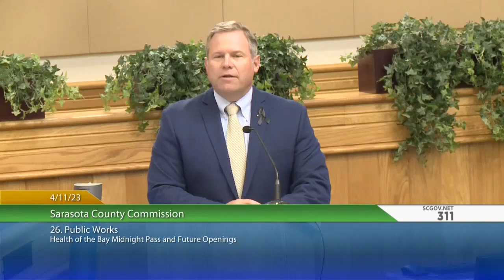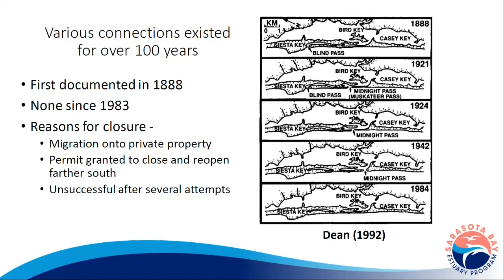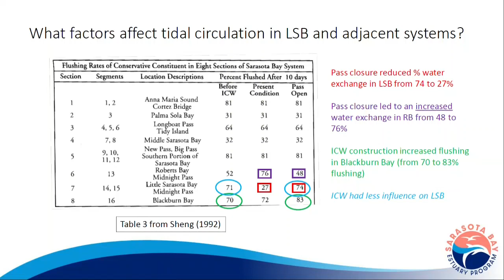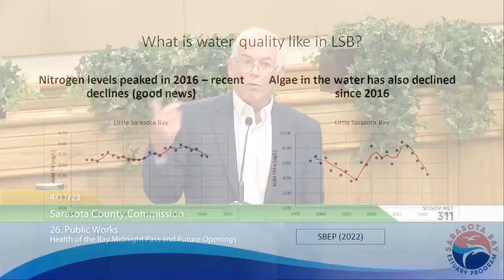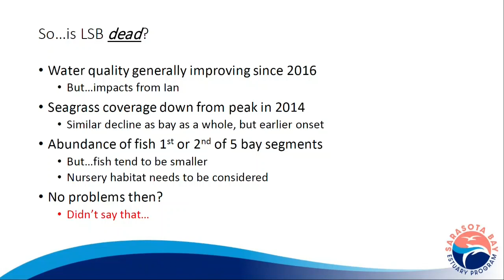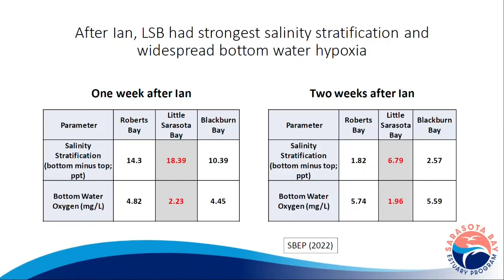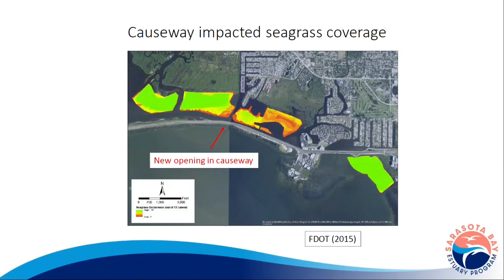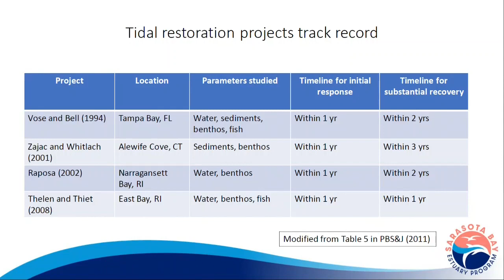Midnight Pass Presentation at the Sarasota County Commission Meeting 2023-4-11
Dr. Dave Tomasko presents information on Midnight Pass to the Sarasota Board of County Commissioners.